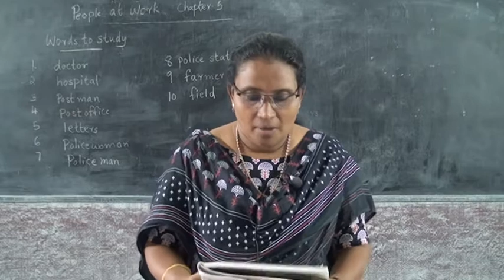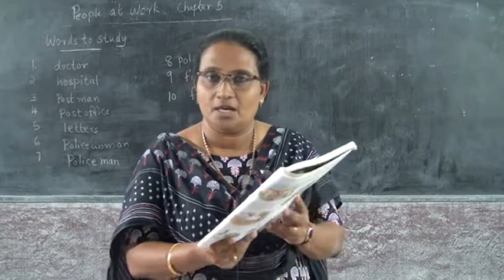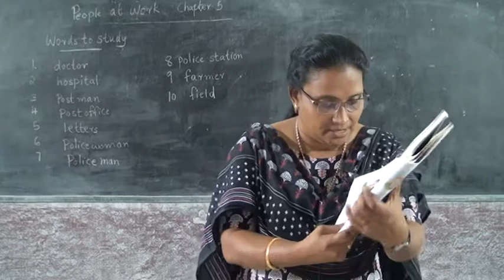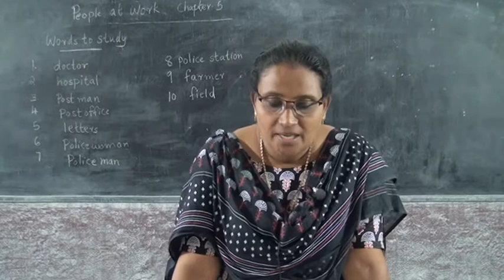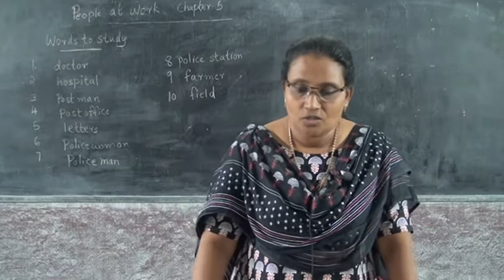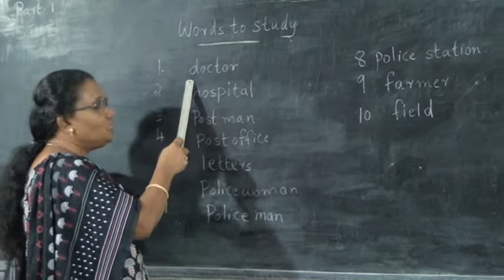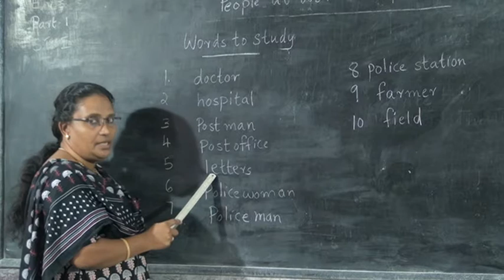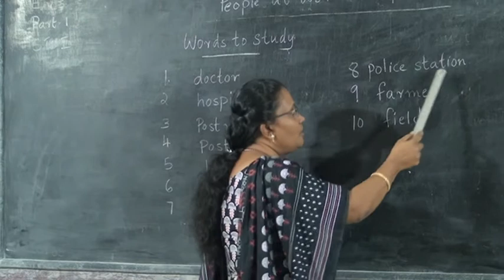1 STD EVS– PEOPLE AT WORK PART 1